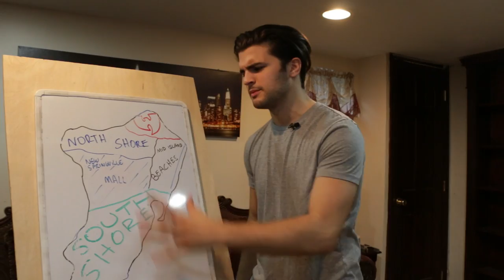5 Miles From The Spotlight Official Trailer